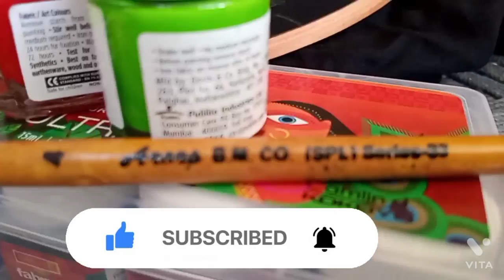best design on black suit part-1